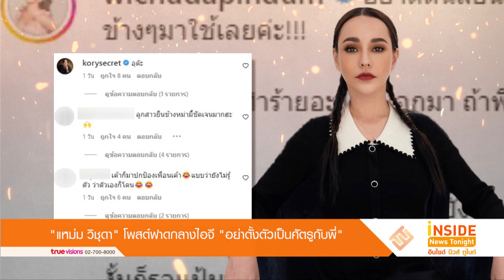“แหม่ม วิชุดา” โพสต์ฟาดกลางไอจี “อย่าตั้งตัวเป็นศัตรูกับพี่”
เป็นเรื่องร้อนระอุทีเดียว เมื่อพิธีกรและนักแสดงอย่าง "แหม่ม วิชุดา พินดั้ม" ปรี๊ดแตกได้โพสต์ข้อความสุดเดือด ลงอินสตาแกรม ทำเอาชาวเน็ตหลายคนแปลงร่างเป็นโคนัน ตามสืบว่าบุคคลที่แหม่มได้กล่าวถึงนั้นคือใคร และใช่คนในวงการหรือไม่ โดยข้อความที่แหม่มโพสต์ลงอินสตาแกรมนั้นมีอยู่ว่า "แจ้งให้ทราบตรงนี้ว่า พี่มีปัญหาแค่กับคนๆ เดียว คนอื่นที่พี่ไม่ได้มีเรื่องด้วย อย่าพยายามเข้ามามีปัญหากับพี่ไปด้วยเลย
ค่ะ"อีกทั้งเจ้าตัวก็เขียนแคปชั่นเพิ่มอีกว่า  "อย่าติดนิสัยน่ารังเกียจของคนข้างๆ มาใช้เลยค่ะ หรือพี่เคยไปทำร้ายอะไรก็บอกมา ถ้าพี่ทำจริงพี่
กล้ายอมรับผิด แต่ถ้าพี่ไม่เคยทำอะไรให้แล้วยังอยากเป็นศัตรูกับพี่ งั้นก็รอแป๊บนึงนะ ขอพี่จบเรื่องนี้ก่อน แล้วเรามาต่อกัน" ทั้งนี้ยังมีเพื่อนนัก
แสดงในวงการอย่าง "โก้ ธีรศักดิ์" ก็ได้มาคอมเมนต์ว่า "อุต๊ะ" และ "กระแต เสาวคนธ์"  ภรรยาของ "เติ้ล ตะวัน" ก็เข้ามาคอมเมนต์เช่นกันว่า
"งานไม่ใหญ่แน่นะวิ"